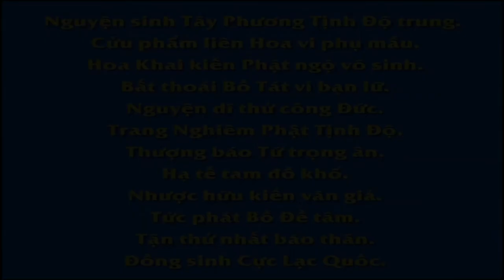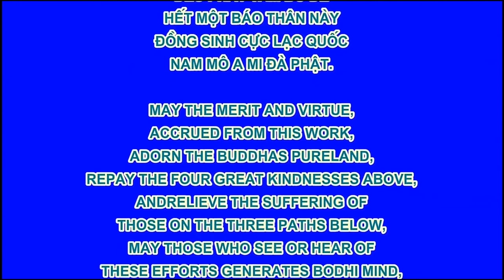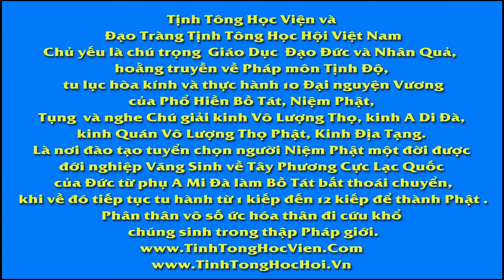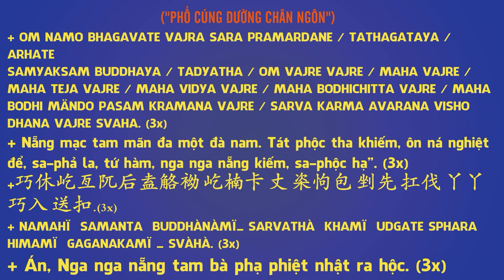Kinh Trường A Hàm tập 2 – Kinh số 25 kinh Khởi thế nhân bổn – Q6– P6 A tu la 1